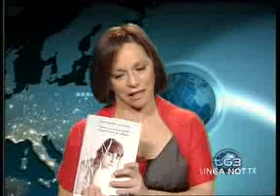Paola Calvetti consiglia "Bianca come il latte, rossa come il sangue" di Alessandro D'Avenia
Paola Calvetti, autrice di "Noi due come un romanzo" consiglia "Bianca come il latte, rossa come il sangue", opera prima di Alessandro D'Avenia, nella rubrica "La libreria dell'amore" del TG3 LINEA NOTTE del 10 febbraio 2010.